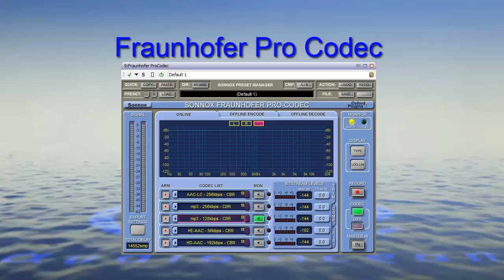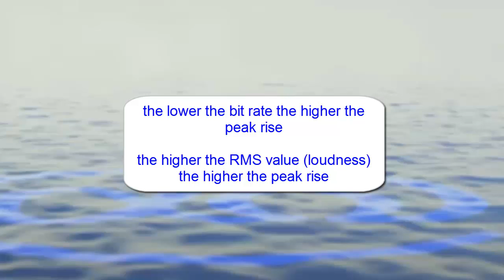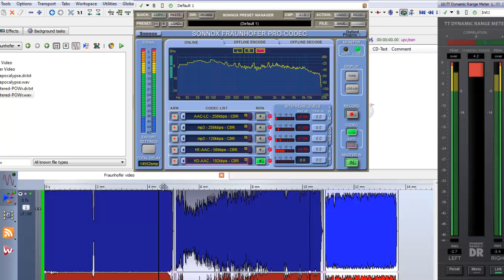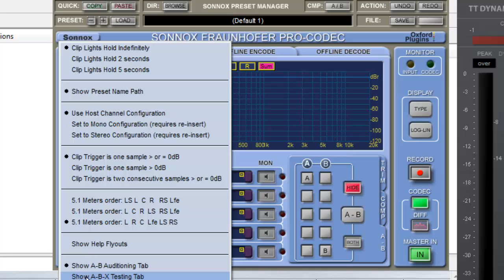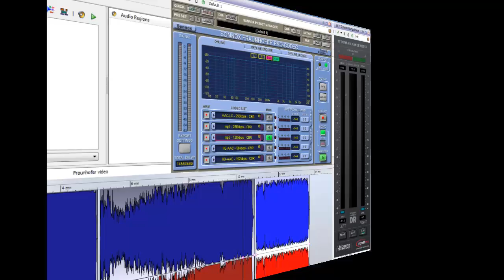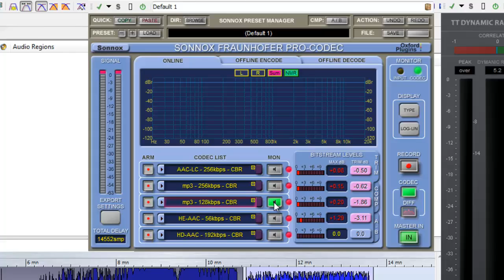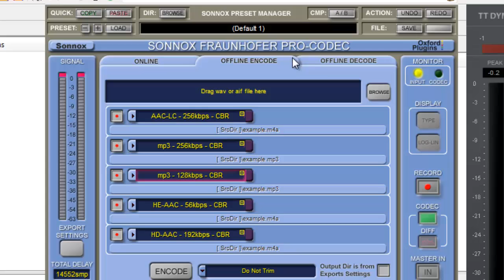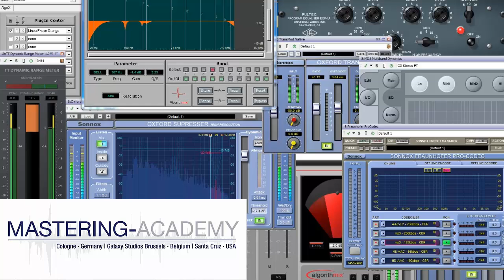EN: Sonnox Fraunhofer Pro Codec Plugin explained by Friedemann Tischmeyer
Mastering Engineer & MASTERING ACADEMY founder Tischmeyer explains why peak levels can rise and cause unpleasant distortion when digital audio is being processed and how Fraunhofer Pro Codec plugin helps you to create better mp3s and AACs. You will learn how to create best possible online masters with ease.